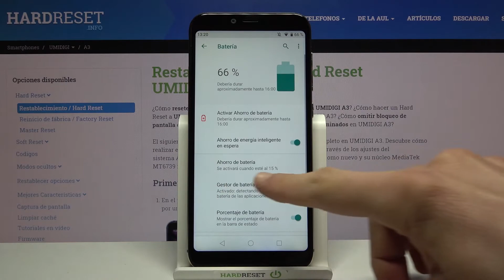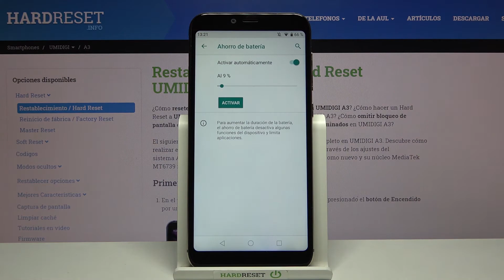Cómo ahorrar batería en UMIDIGI A3 - activar modo ahorro de batería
Aumenta la duración de la batería de tu UMIDIGI A3 en unos pocos pasos. El modo de bajo consumo es la mejor opción para reducir la energía que consume tu UMIDIGI A3 y ahorrar batería en tu teléfono. Mira este truco y aprende a activar el modo ahorro batería sin problemas.

¿Cómo activar modo ahorro de batería en UMIDIGI A3? ¿Cómo ahorrar batería en UMIDIGI A3?¿Cómo aumentar la duración de la batería en UMIDIGI A3? ¿Cómo usar modo ahorro de batería en UMIDIGI A3? ¿Cómo configurar modo ahorro de batería en UMIDIGI A3? ¿Cómo programar modo ahorro de batería en UMIDIGI A3?